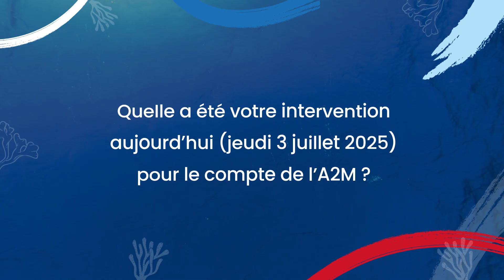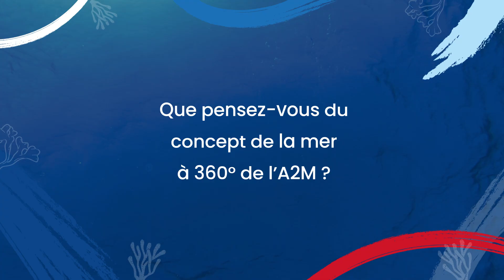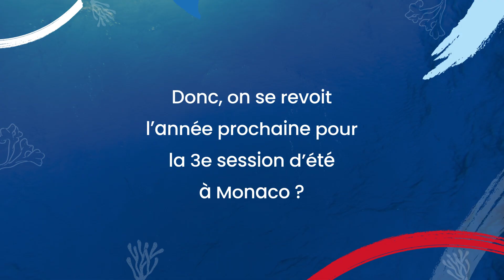Interview de Luigi Sinapi, directeur de l’O.H.I.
Le programme pédagogique de la session d’été 2025 de l’A2M ne comprenait pas que des cours magistraux, pour l’essentiel dispensés à l’Université Internationale de Monaco : Il proposait aussi la découverte d’organismes essentiels, qui sont de véritables “parties prenantes du monde de la mer et des océans” comme par exemple l’O.H.I., Organisation Hydrographique de Monaco, créée en 1921.

Nous n’insisterons jamais assez sur l’importance de l’O.H.I. dont les travaux ont pour but de s’assurer que toutes les mers, tous les océans et toutes les eaux navigables de la planète soient hydrographiés et cartographiés comme il se doit. Aujourd’hui, l’organisation coordonne le travail de pas moins de 102 services hydrographiques dans le monde.

Le Contre-amiral Luigi Sinapi, directeur de l’O.H.I., est intervenu le jeudi 3 juillet 2025 pour le compte de l’A2M sur le thème de “L’hydrographie, présent, passé et avenir” afin d’expliquer la raison d’être et le travail de cette organisation intergouvernementale.

Il a aussi accepté de répondre à nos questions lors du cocktail dînatoire qui s’en est suivi sur la terrasse du siège de l’O.H.I. quai Antoine 1er à Monaco.